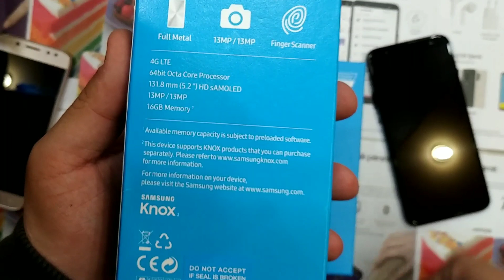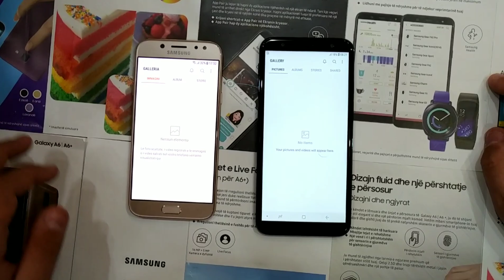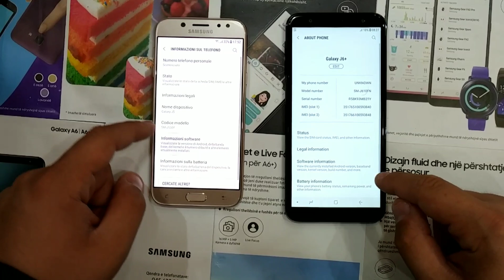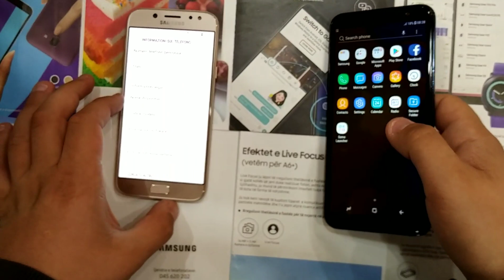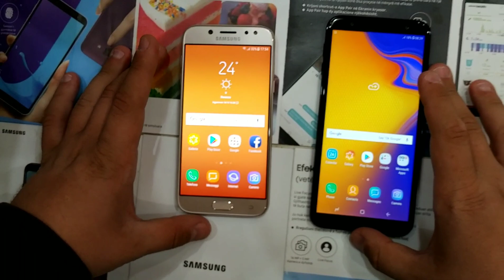Samsung Galaxy J6+ 2018 vs Samsung Galaxy J5 2017